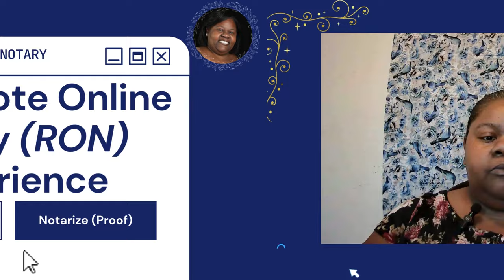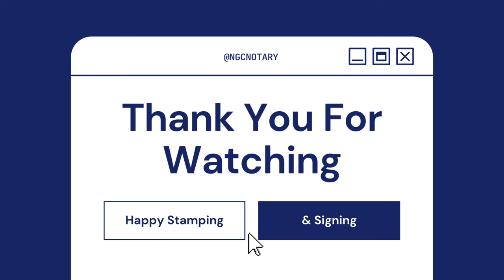My Remote Online Notary (RON) Experience: From The Beginning to Now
In this video, I talk about my Remote Online Notary (RON) experience from the beginning until now. I also talk about the two platforms, OneNotary and Notarize, that I have used the most. I am discussing my overall experience, as well as the pros & cons of my RON experience. I will explain which platform I use the most, & why, as well as talk about where I am in my RON journey now. Thank you for visiting my channel, enjoy & I hope you come back for more. Happy Stamping & Signing!!!

Amazon Notary Journal

Amazon Small Business & Personal Daily Tasks Agenda